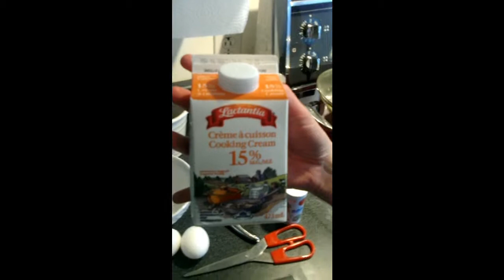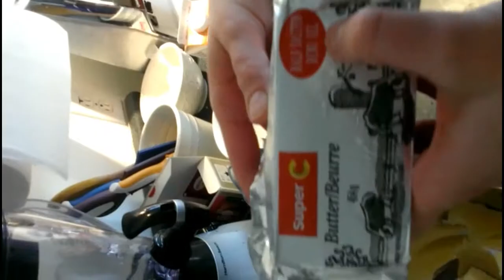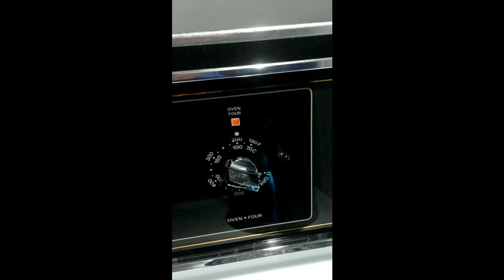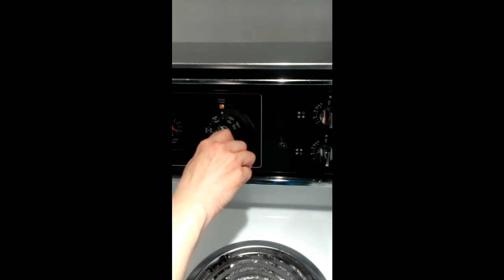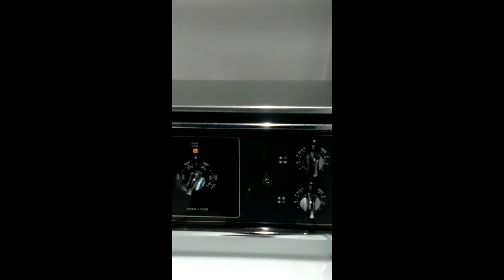Ham Quiche with G & J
In this video Geraldine shows how us to make an easy to make maple ham quiche that tastes aswesome.